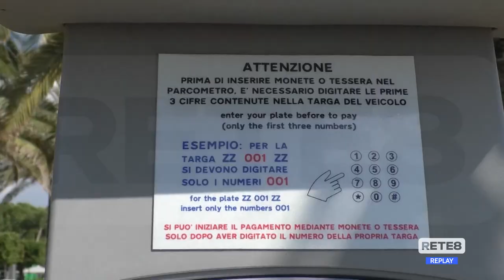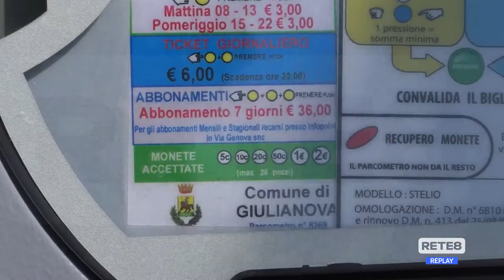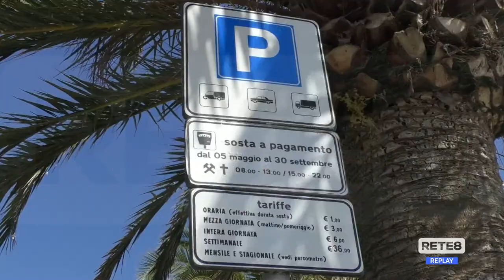Giulianova - Parcometri e polemiche